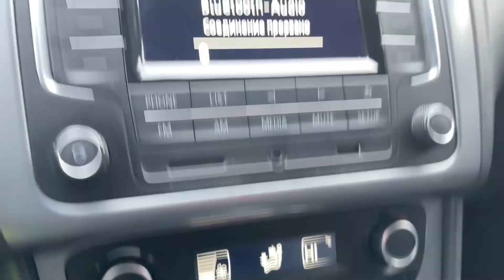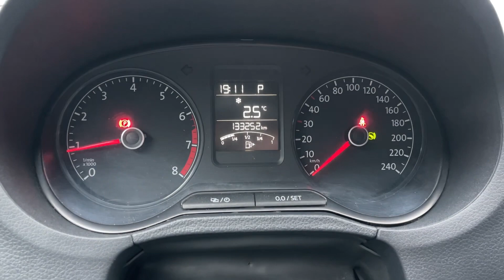Мини обзор. Volkswagen Polo. 2016